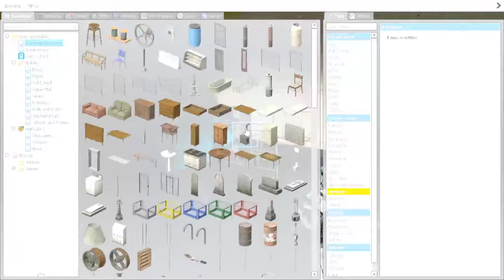Tiga seràngkai ngejurit malem #2